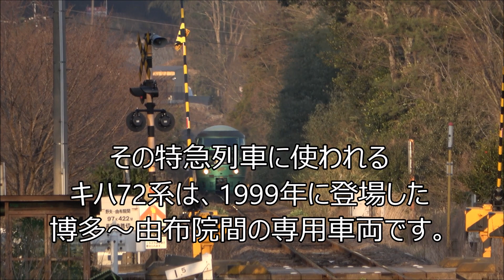おおいたのれっしゃシリーズ 2020 第7回 キハ72系・キハ71系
今回は、特急「ゆふいんの森」に使われるキハ72・71系の紹介です。